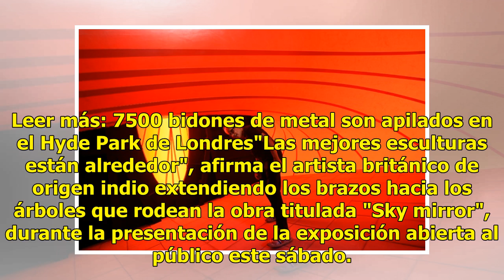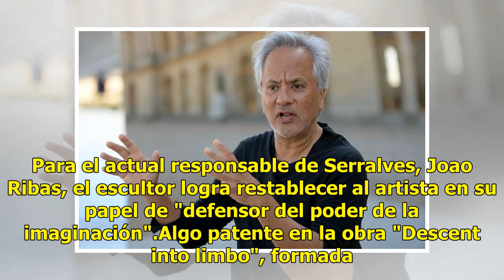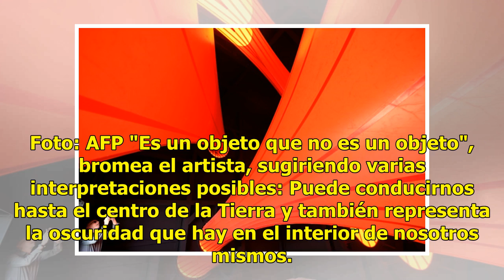El escultor Anish Kapoor juega con el paisaje de Oporto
El conocido escultor Anish Kapoor construyó un diálogo poético entre sus obras y la naturaleza jugando con la escala y la perspectiva en un lugar "idílico", el parque de la Fundación Serralves de la ciudad portuguesa de Oporto. Leer más: 7500 bidones de metal son apilados en el Hyde Park de Londres"...